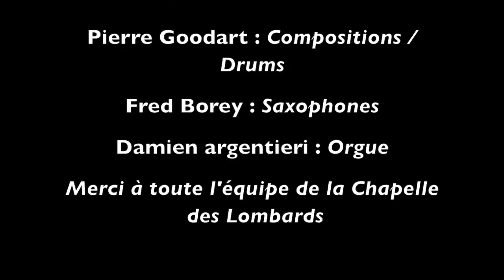Teaser Pierre Goodart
PIERRE GOODART

Pierre Goodart : Compositions / Drums
Fred Borey : Saxophones
Damien Argentieri : Orgue